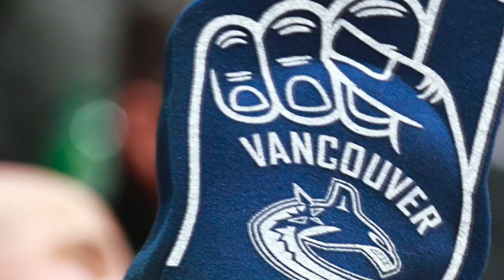Tony Gallagher is not your average Canucks fan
The Canucks are coming off one of their worst seasons in recent memory. And now, at the midway point of the 2014-15 season, there are as many questions as answers. In this video, Province Sports editor Jonathan McDonald asks columnist Tony Gallagher to put himself in the average fan’s shoes. Should he be optimistic about the future — or fearful of the Canucks’ prospects?